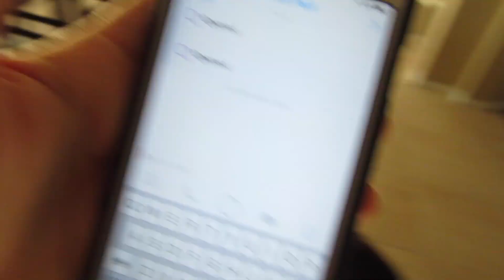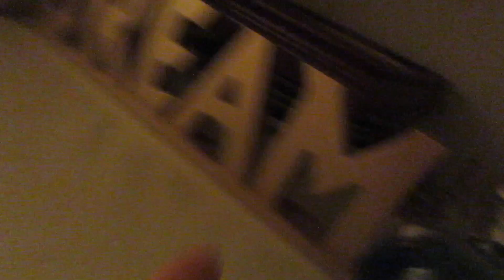HE LEFT US!!😭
The hubby left today and I'm home alone with ALL THE BOYS!